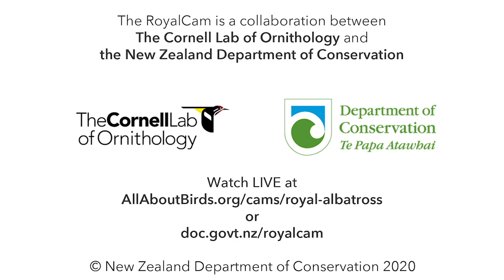RoyalCam Zooms In On Albatross Chick | NZ DOC | Cornell Lab – Feb. 27, 2020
Watch the RoyalCam get personal with the Northern Royal Albatross chick in this closeup! At nearly 1 month old, the down-covered nestling remains at a healthy weight thanks to plenty of meals from its vigilant parents, OGK and YRK.

or at

The season of 2019/2020 has seen the Royal Cam once again move up the hill. Now at Top Flat Track our new pair is OGK (banded Orange, Green, Black) a 21 year old male and YRK (banded Yellow, Red, Black) and 25 year old female. YRK laid the egg on 14 November 2019.

This season the live stream has partnered with Cornell Bird Lab. There are some new features including a trial of night vision and the ability to pan and zoom the camera at the rangers discretion.